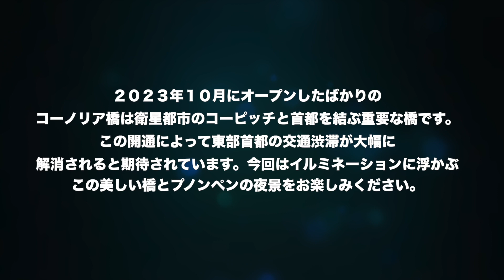This beautiful bridge is a cable-stayed bridge that connects Koh Pich satelite city to PP.